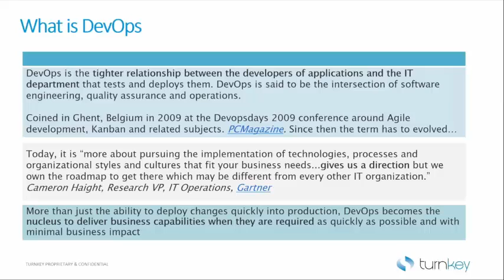5 Steps to More Effective QA Automation in a DevOps Environment (Video 1)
DevOps is the tighter relationship between the developers of applications and the IT department that tests & deploys them.